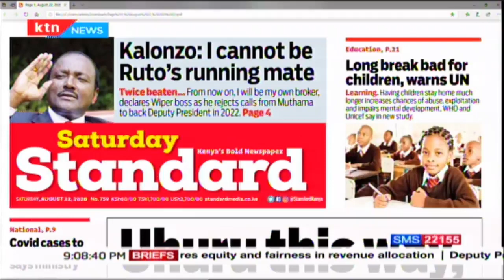PROBING KEMSA: Senate Committee adjourns sitting, suspended KEMSA CEO failed to show up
The Senate Ad Hoc Committee On Covid 19 Was Forced To Adjourn Its Meeting With The Kenya Medical Supplies Agency Officials After The Suspended CEO Jonah Manjari Failed To Appear. A Whatsapp Document Purportedly From Kenyatta National Hospital Claimed That Manjari Was Admitted But Committee Members Protested That KEMSA Was Taking The Senate And The Covid 19 Issue Lightly.